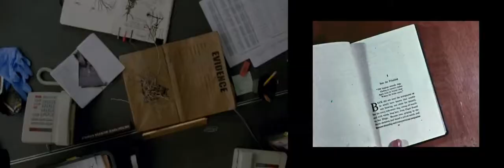Neural Reinterpretation of the "True Detective, Season 1" Trailer (side-by-side)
An AI automatically detects the scenes in the source video clip and then replaces them with similar looking archival footage.